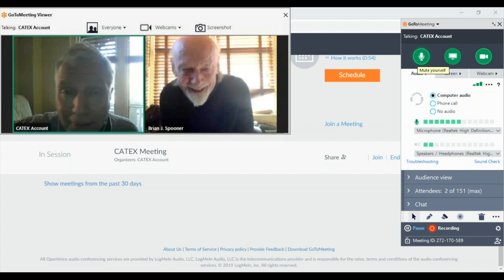University of Pennsylvania Globalization Video Blog Spooner Fortunato February 23 2020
Penn University Globalization Video Blog
Title:  Increasing amounts of information: Do perspectives on available information vary by age group?